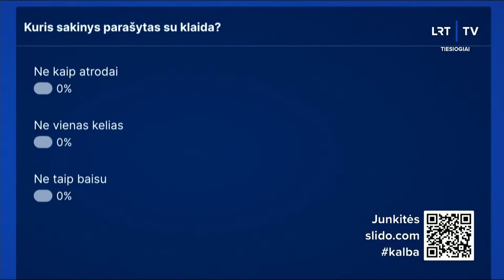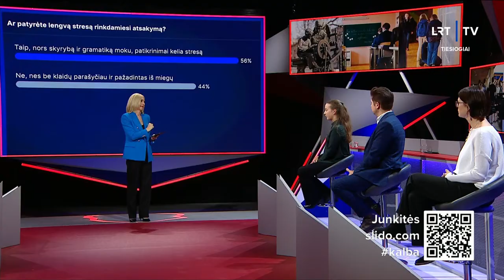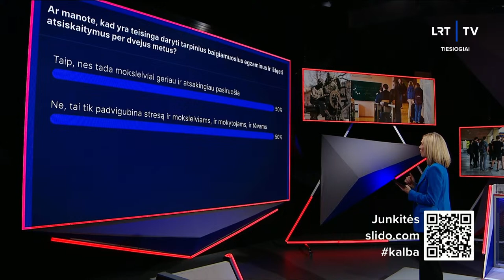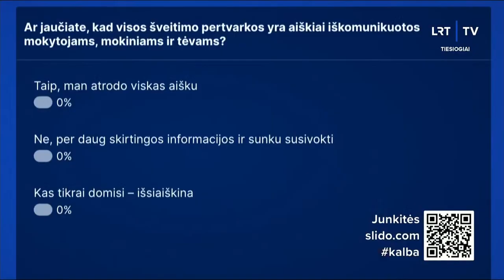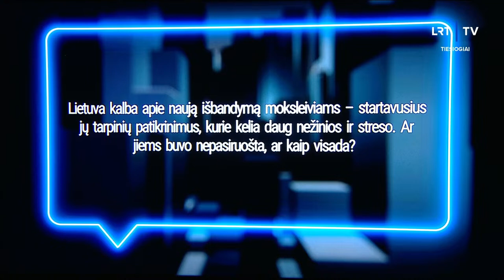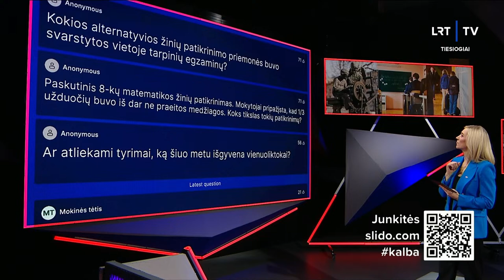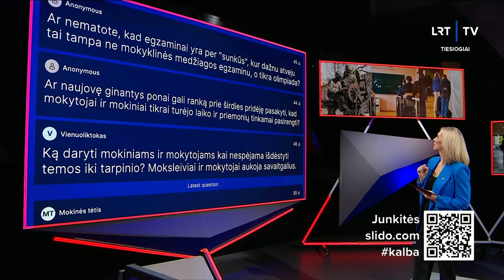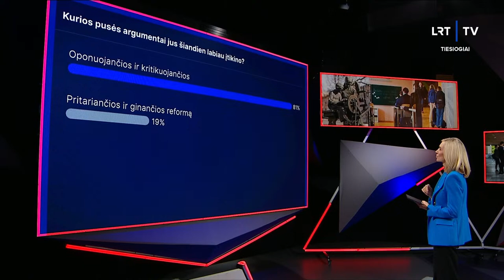Lietuva kalba | 2024-03-06